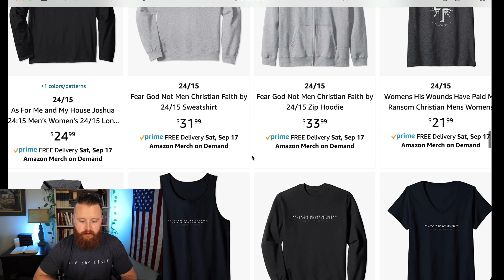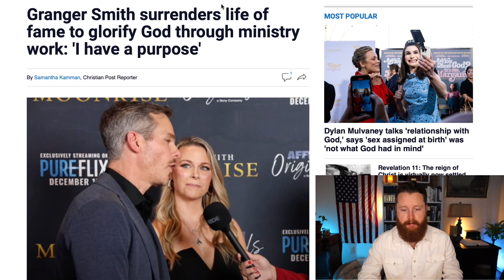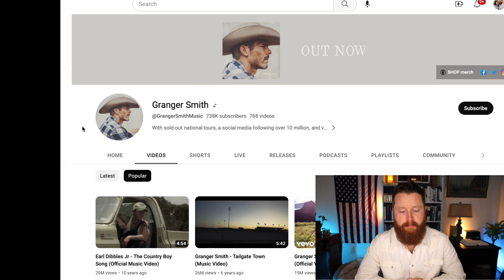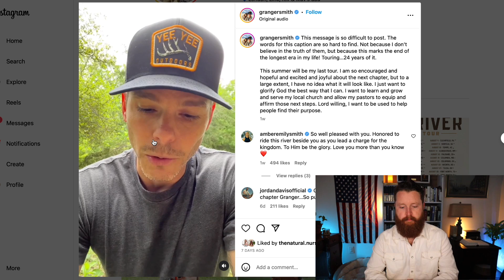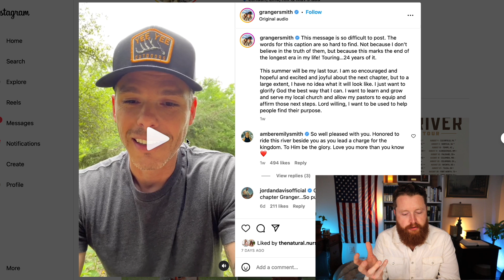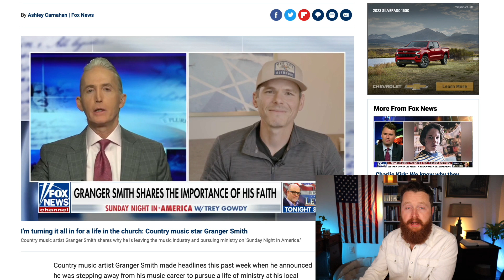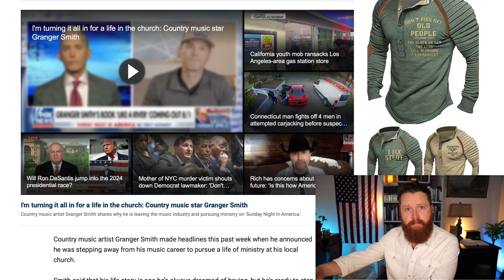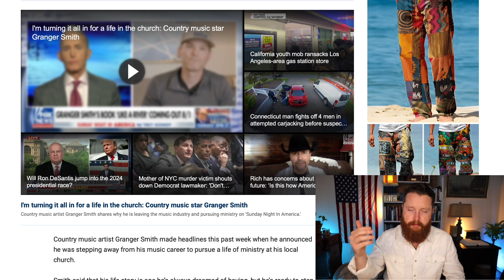FAMOUS musician LEAVES the industry for Christianity... Reaction from a Christian perspective!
FAMOUS musician LEAVES the industry for Christianity... Reaction from a Christian perspective! Granger Smith leaves the Country Music Industry to go into ministry!
The END is happening right before our eyes.
John MacArthur CALLS OUT 2 Christian Leaders by NAME... (Reaction!)
What is going on with John MacArthur? Grace Community Church and Grace to You. John MacArthur is the pastor of Grace Community Church. Grace to You Sermons.
This is PROOF the END is near... The End of Christian Morality and Righteous Anger...
New Law TARGETS Christians... | John MacArthur, Paul Washer.

Our Favorite Bibles and Commentaries: